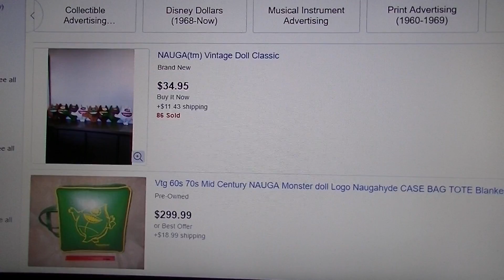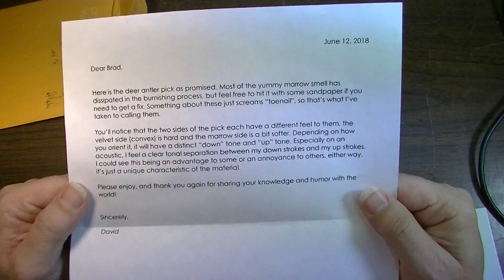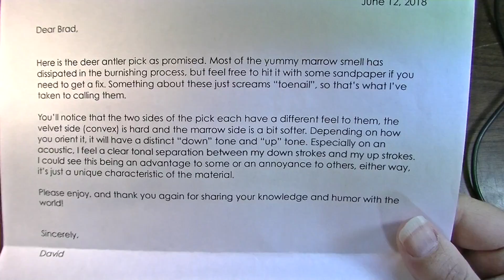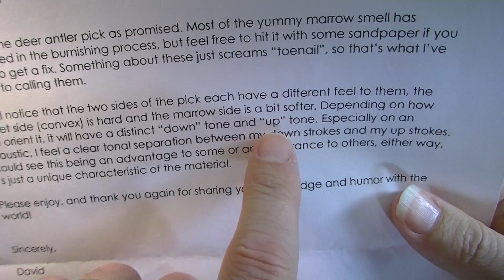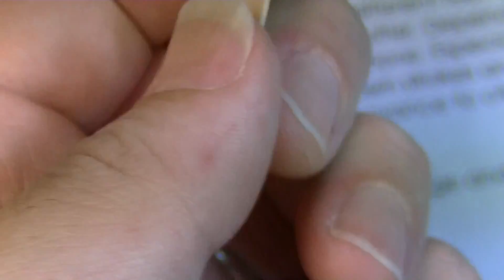Guitar Center BOOMING? Just Don't Buy the Extended Warranty Plan! Fender Response to Raid - SPF!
Time for sh*t post Friday!
0:03 Native Sons Straps
0:25 Fender responds to recent raid and allegations of Thomann ratting them out
1:15 Guitar Center BOOMING? Hmmm.
3:29 Will market collapse before November 2020?
3:52 Guitar Center extended warranties are a RIP OFF? Or is this just "fake news"?
4:57 Why should anyone consider buying a BRAND NEW guitar?
8:00 VIEWER E-MAIL: Walco Guitar Amps...Made in Kentucky
9:30 VIEWER E-MAIL: Naugy the Naugahyde Cat - Kustom Amp Promo?
11:09 Guitar made entirely from MATCH STICKS! Fraser Match Stick Stratocaster
13:08 VIEWER MAIL: Guitar pick made from DEER ANTLER

-5A Variac
RECORDING
-JVC Everio Camcorder
BOOKS
2006 FENDER AMERICAN STD TELECASTER PICKUPS